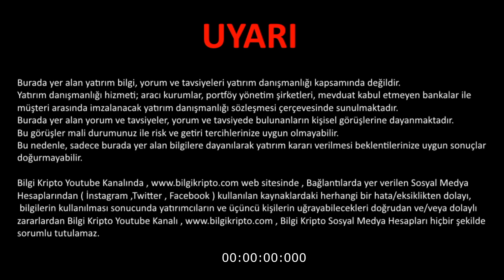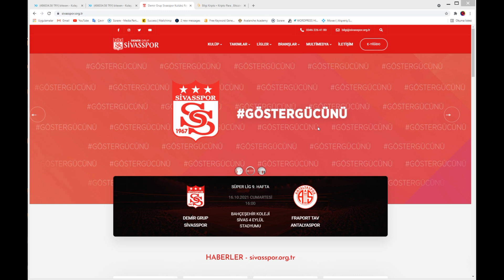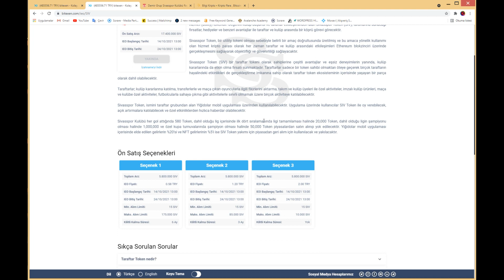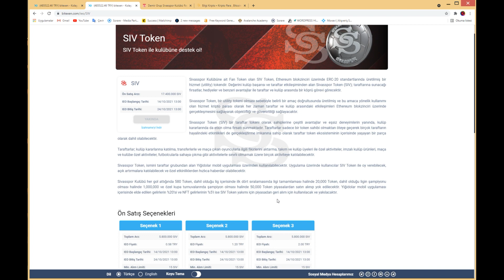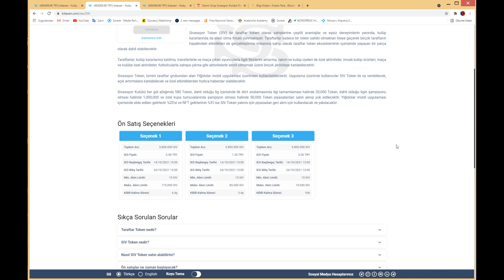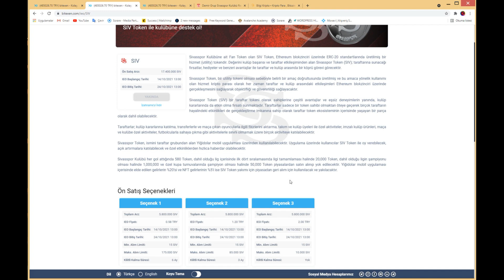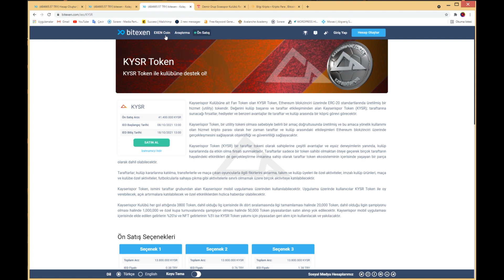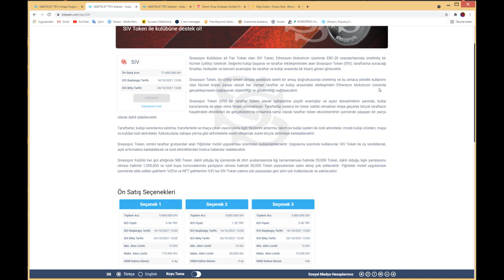SİVASSPOR TOKEN ÖN SATIŞI ! SİVASSPOR TOKEN NASIL ALINIR !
SIV Token , Sivasspor Token listeleme kodudur. SIV Token , bitexen borsasında 14 Ekim ‘de ön satışa sunulacaktır. Sivasspor kulübünü temsil eden token , 3 ayrı ön satış biçiminde kullanıcılara sunulacaktır. Kullanıcılar aldıkları token’ı kilit tarihinden önce satamazlar.Sivasspor Kulübü her gol attığında 580 Token, dahil olduğu lig içerisinde ilk dört sıralamasında ligi tamamlaması halinde 20,000 Token, dahil olduğu ligin şampiyonu olması halinde 1,000,000 ve özel kupa turnuvalarında şampiyon olması halinde 50,000 Token piyasalardan satın alınıp yok edilecektir. Yiğidolar mobil uygulaması içerisinde elde edilen gelirlerin %20’si ve NFT gelirlerinin %5’i ise SIV Token yakımı için piyasadan geri alım için kullanılacak ve yakılacaktır.